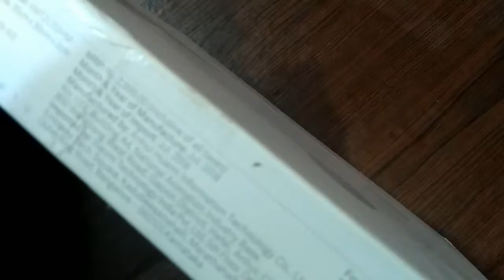Unboxing Mi Body Scale || Best Budget Body Weight Scale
So Hey Guys Xaomi Annouced Miui 12.5 For Many xaomi Smart Phone But The  Is Not Confirm Yet But If You Want To See The Feature You Can Get From HERE -

Please Watch My Recommended Videos

Unboxing Redmi 9 My Best Video I Point Mileage Test Video Jupiter Zx Video Delievery OF Jupiter MI Smart Water Purifier smart Water Purifier Review To Install Antitheft Lock In Jupiter

smart scale
xiaomi mi body composition scale 2
Mi scale body composition 2 .